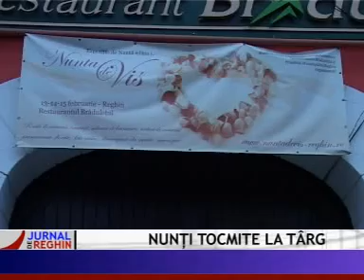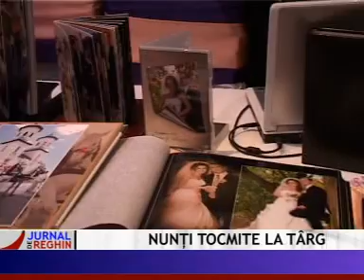NUNTI TOCMITE LA TARG